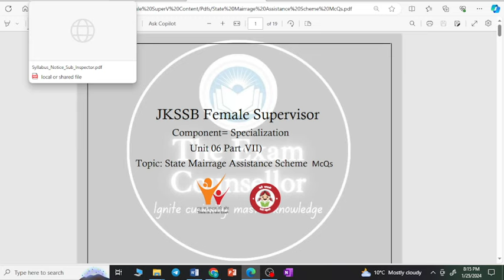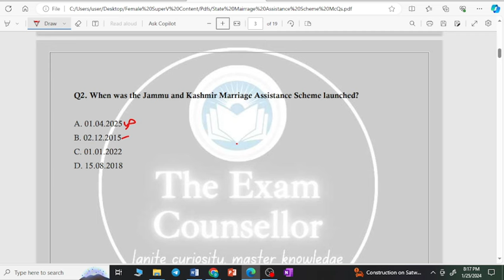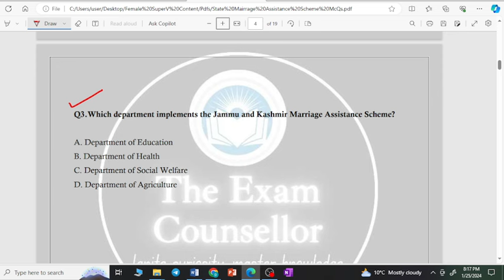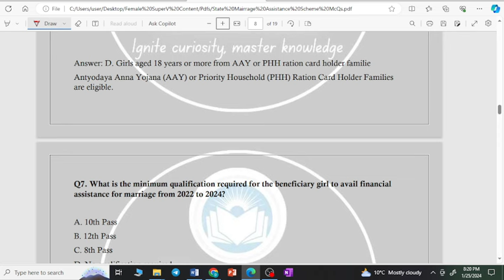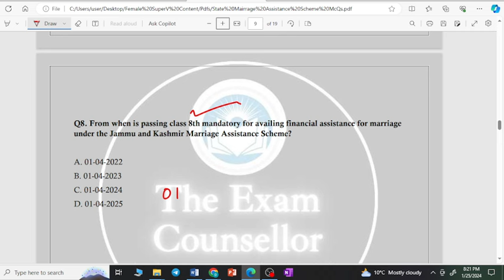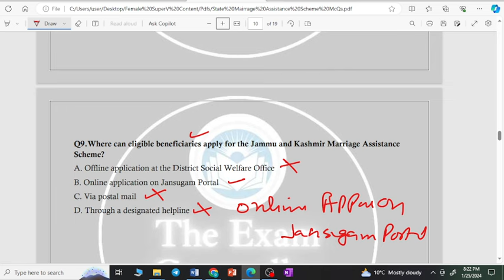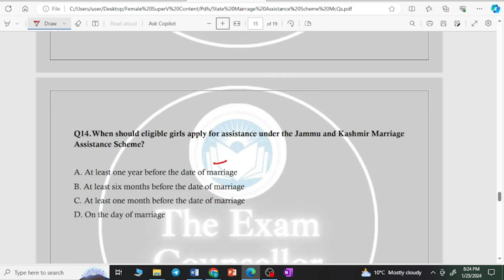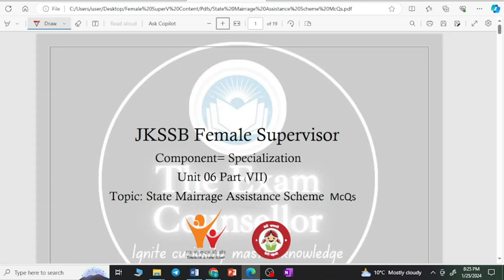State Marriage Assistance Scheme McQs|JKSSB Female Supervisor|Unit 06 Part (VII)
The Exam Counsellor Comes with another highly demanded topic for JKSSB fenale Supervisor on the following Topic

Components Specialization
unit = 06  Part VIII
Topic = McQS on State Marriage Assistance Scheme

JKSSB Forester G eneral Science Class 05

JKSSB Forester General Science class 06